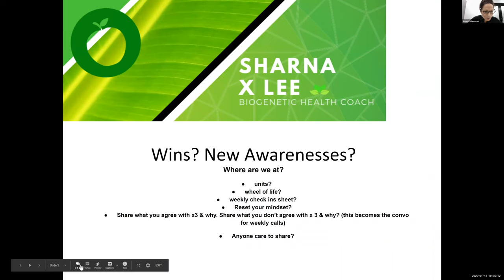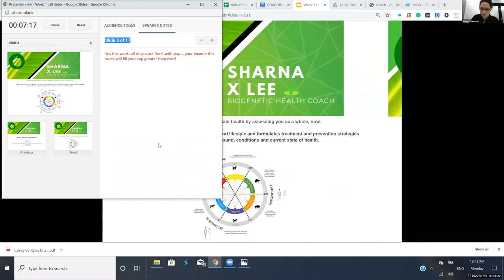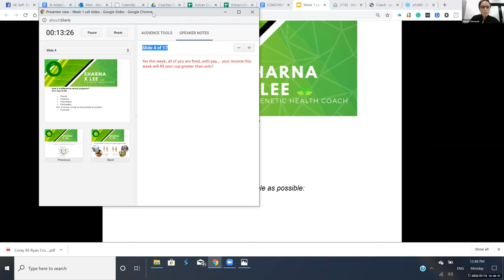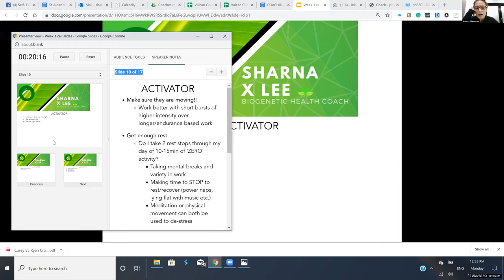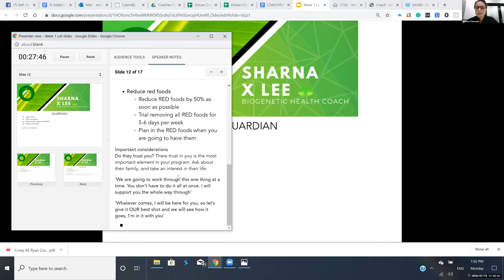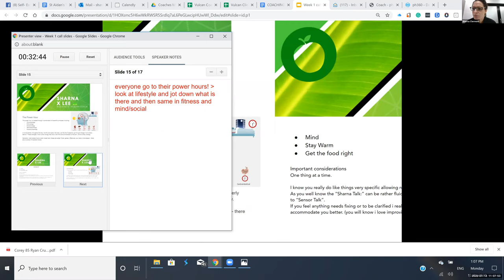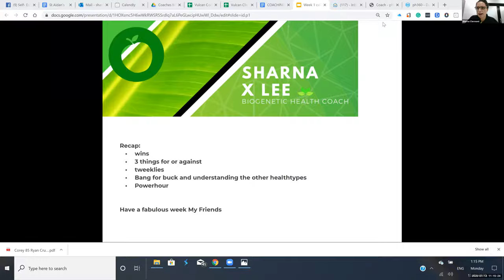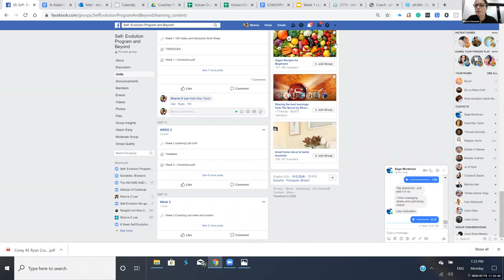Week 1 13th Jan Self Evolution and beyond program